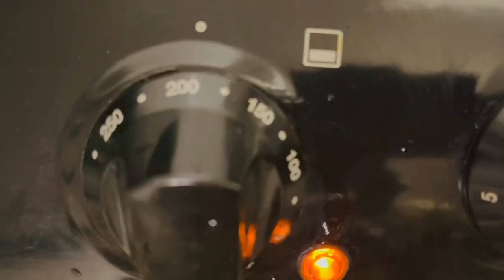Never have I ever eaten Such delicious fish tender recipe that melts in your mouth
Easy Salmon recipe with Asparagus and baby Spinach || Salmon with winter vegetables